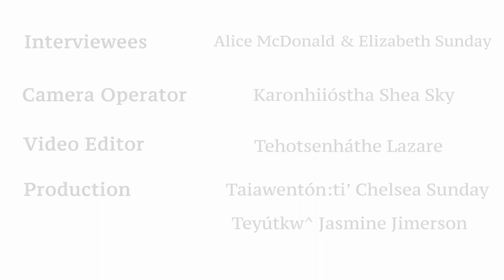Onkwehonwehnéha Ratiká:ratons - Alice McDonald & Elizabeth Sunday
Ionkwahronkha'onhátie' presents "Onkwehonwehnéha Ratiká:ratons" the aóskon onkwehonwehnéha resource recordings & interview series. This project is being conducted to contribute to the preservation and documentation of Onkwehonwehnéha (Kanien'kéha/the Mohawk language), and to support the fluency of second language speakers in their learning.
We'd like to say niawenhkó:wa to all the first language speakers and elders who participated in the project and made this series possible.
Keep an eye out for more resource recordings & interviews to be posted monthly throughout 2022.

Recorded on 12/14/2021 in Ahkwesáhsne.